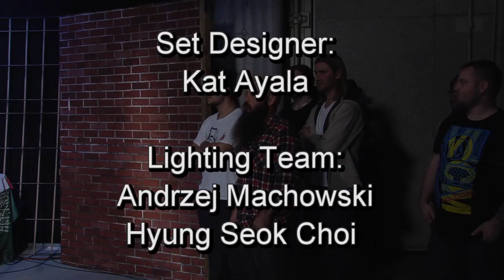LACC Presents: CLEPTO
Live music performance recorded in Studio B at LA City College in the Cinema & Television Department.